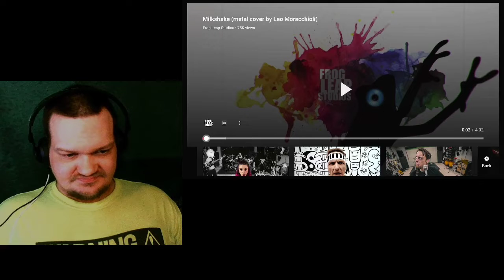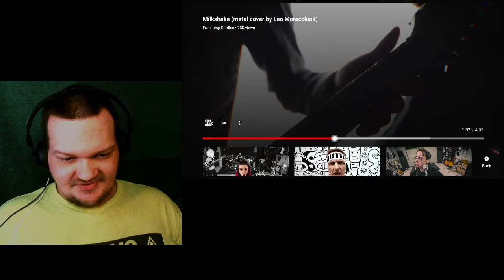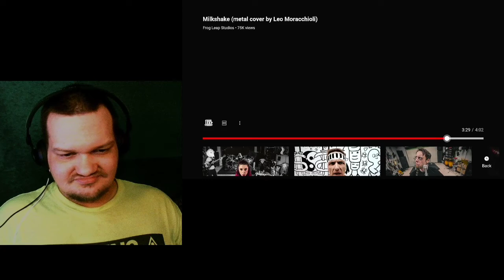Leo milkshake 1st time reaction (mar/2022)